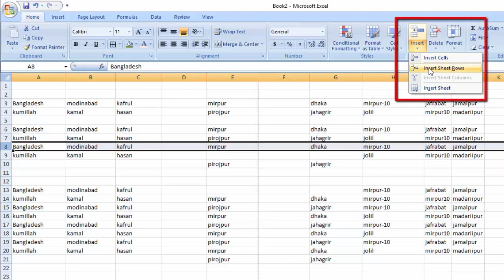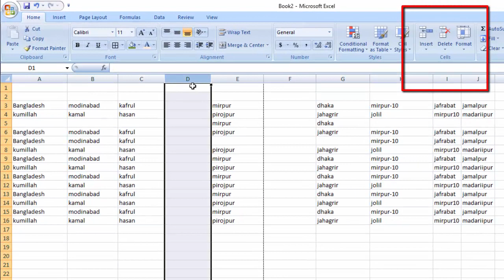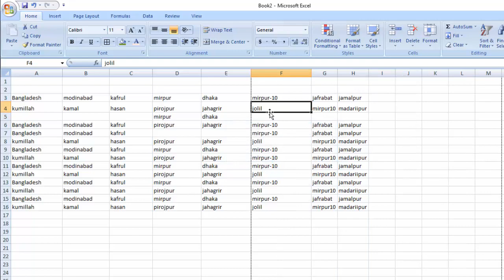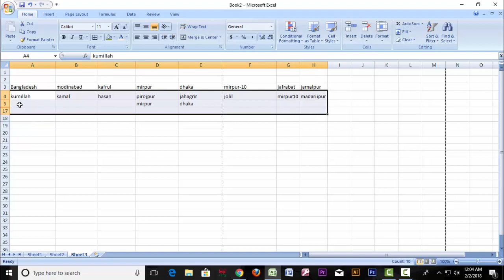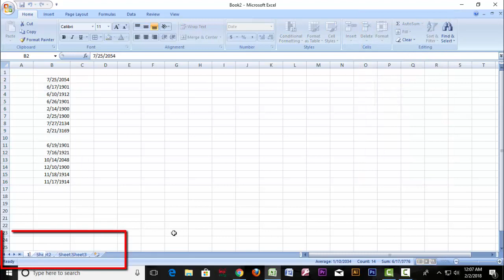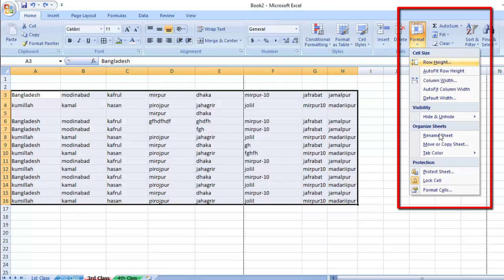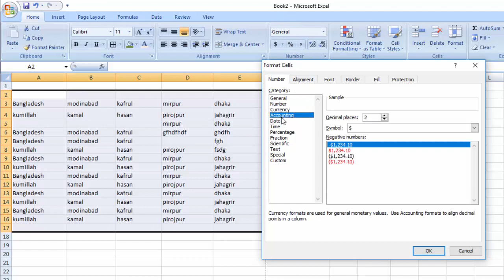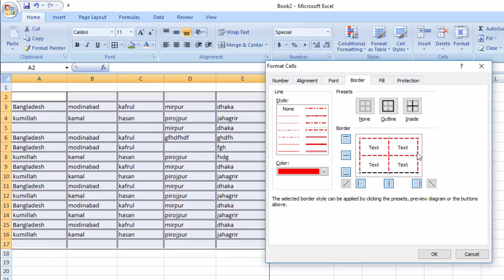Microsoft Excel 2007 Bangla Tutorial (HOME) Part-07